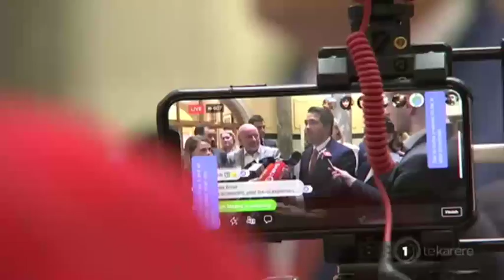New secret recordings surface as Jami-Lee Ross saga continues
A new chapter of the Jami-Lee Ross saga has opened with another secret recording leaked to the media. It includes Mr Ross talking to both Simon Bridges and Paula Bennett talking about his leave and what should be done before the whole saga turned sour.